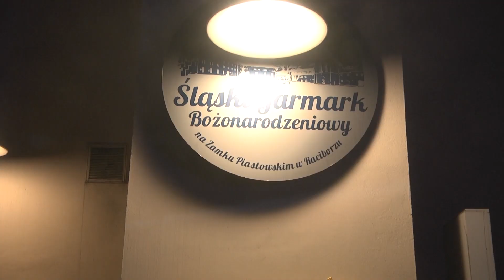Racibórz. Jarmark świąteczny na zamku